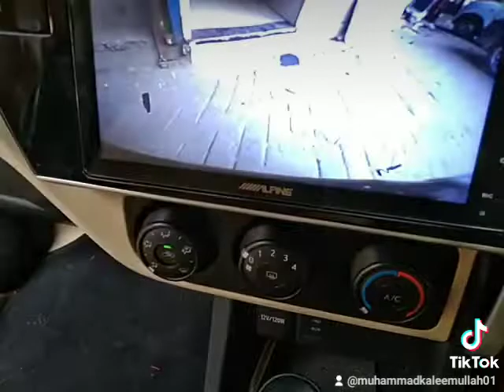October 25, 2021